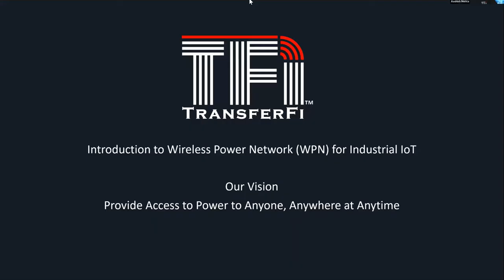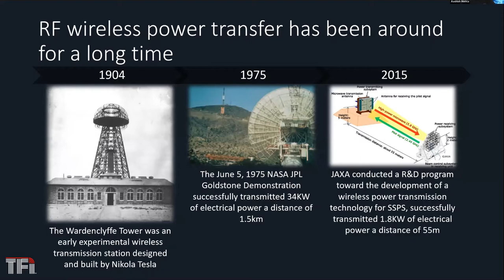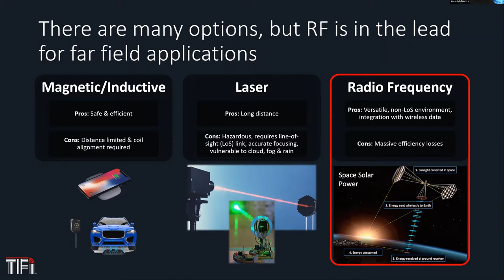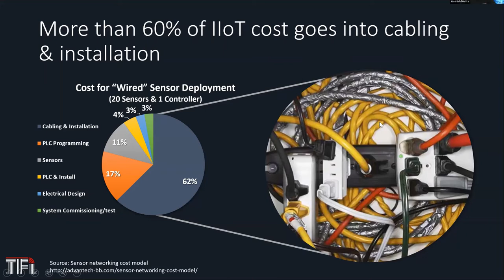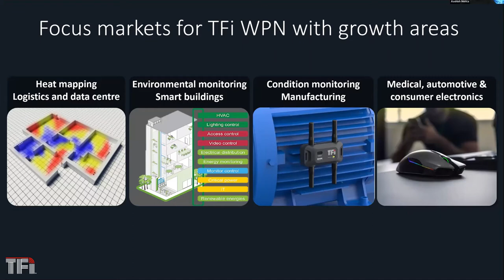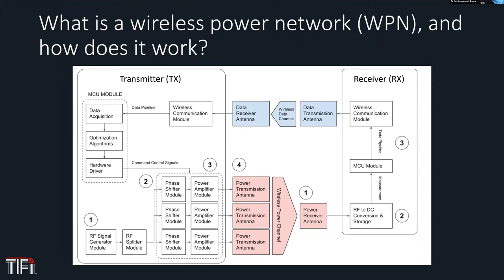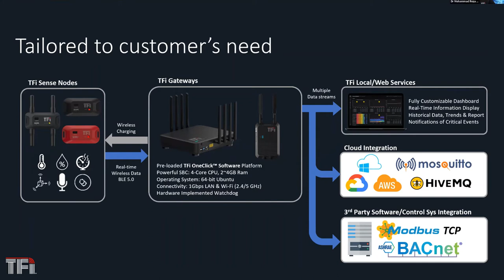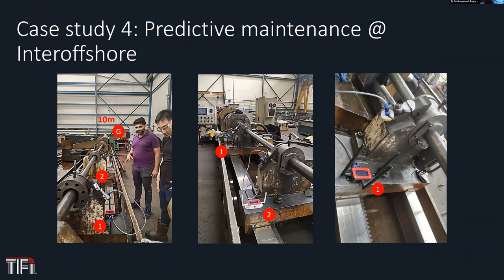Implementing Long-Range Wireless Power Transfer Technology Easily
While researchers have been working on Wireless Power Transfer (WPT) for decades, there is renewed interest in the advent of Industry 4.0, especially for far-field power transfer. If far-field WPT continues to improve with a clear path to maturity and mass adoption, it has the potential to untether the world of industrial IoT.

The virtual technology sharing session, jointly organised by IPI and TransferFi aims to:
·Present the background and the technology behind WPT;
· Introduce strategies for extending the range of WPT, such as active beamforming, and optimisation of RF-to-DC (radio-frequency-to-direct-current) conversion for power harvesting;
· Share how long-range WPT technology can be easily implemented in your applications; and
· Explore new collaboration opportunities in the growing field of WPT.

to check out the line-up of events.